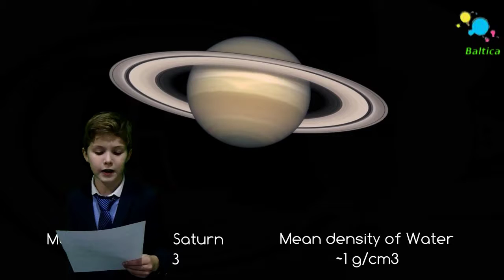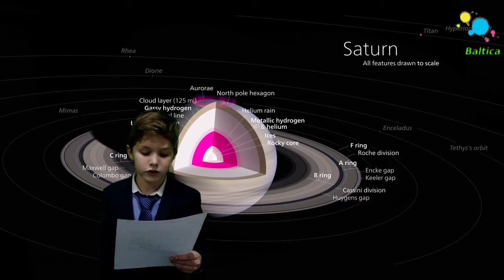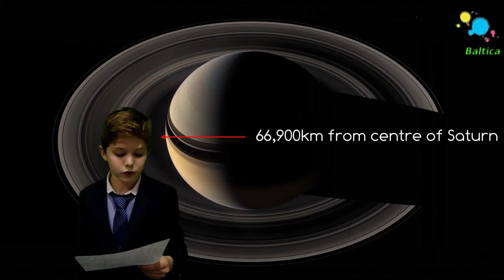BALTICA School, Leeds. 2017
Astronomy Lesson. Report about the planet Saturn